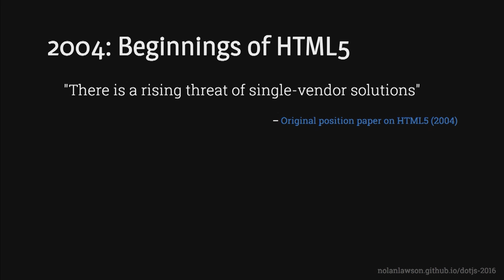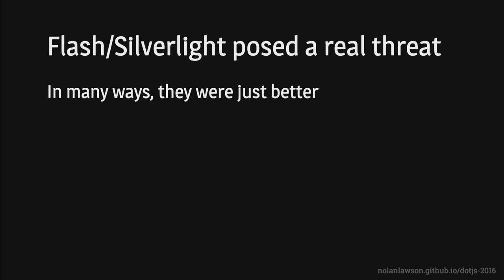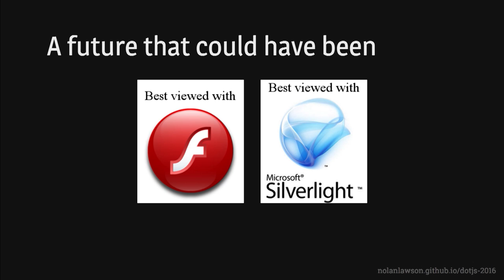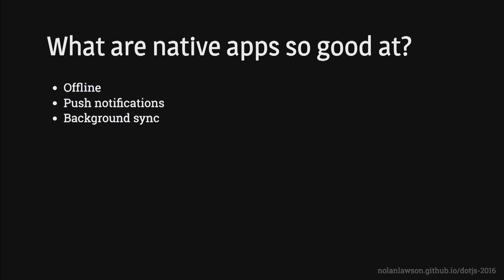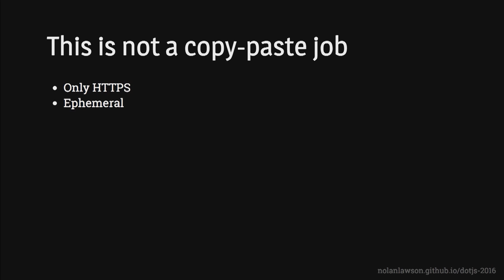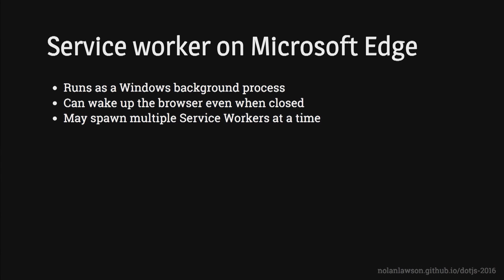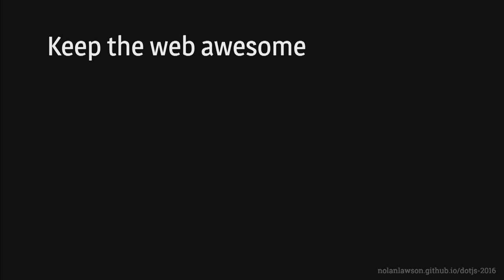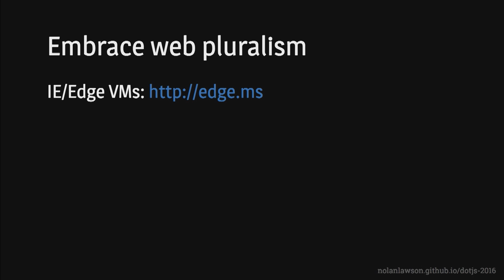dotJS 2016 - Nolan Lawson - Service Worker and the Appification of the Web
on December 5th in Paris.

Service Workers are part of the ongoing movement to “move the web forward.” But what exactly does that phrase mean, and how do Service Workers fit into it? Nolan explores this question, with a look at the web’s history as well as where it might be heading.